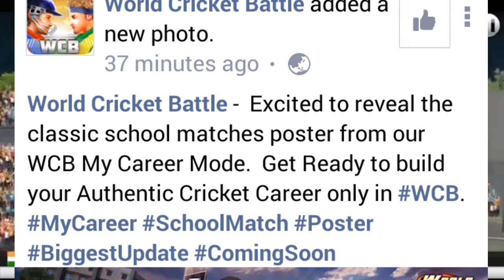WCB CAREERMODE SCHOOL MATCHES POSTER REVEAL FULL DETAILS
Wcb career mode school matches poster reveal full details by TECH WIDFRNDZ